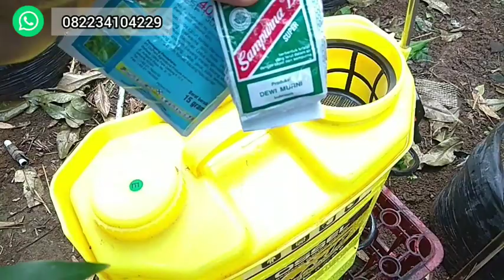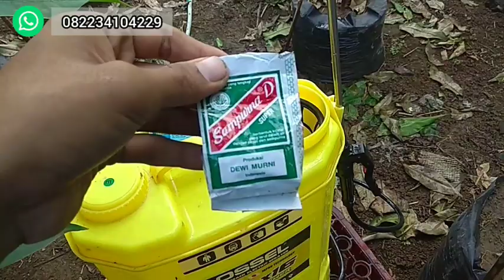ilmu dasar tabulampot Jambu madu part 13 | tahap penyemprotan yg ke 4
Ready segalamacam Bibit tanaman buah stek,okulasi, genjah cepat berbuah, SIAP BANTU KIRIM-KIRIM SAMPAI TEMPAT TUJUAN, JAWA-LUAR JAWA SEINDONESIA

-segala macam jenis kurma asia, Najwa,barhe,KL1dll
-Segala macam jenis jambu: madu deli,citra,kusuma merah,jamaika,mutiara hitam, kingrose, dalhari, cincalo, black kingkong, kiojok,tongsamsi,black diamond,
-Jambu kristal non biji ,jambu kristal merah,jambu sukun,dll
-Bibit buah juwet putih manis
-Leci merah
-Leci kuning
-duku
-kiwi
-duku non biji
-Delima
-matoa
-Sirsak madu
-Sirsak kuning
-sirsak jumbo guanabana
-Zaitun
-Kenanga
-kelapa genjah entog
-pepaya california
-alpokat markus
alpokat aligator
alpokat mentega
Alpokat Hawai
Alpokat miki
Alpokat tanpa biji
-anggur lokal merah,hijau,
-Aneka jenis anggur import : transfiguration,akademic,ninel,giovan, red prince, dll
-sawo jumbo,sawo kecik,sawo mentimun, sawo mexico, sawo abiu
-Black sapote
-Belimbing madu jumbo
-Belimbing wuluh
-Bibit pier asia
-Bibit buah persik
-Apel mana lagi, apel ana
-kesemek
-apel india jumbo /apel putsa /bekul
-nangka madu
-cempedak
-Bidara
-rambutan binjai
-pete stekan
-manggis
-Aneka jenis Bibit mangga :yuen, chokanan,mana lagi, kiojay, mahatir, hokyoung,gedong gincu,arum manis, gadung, lali jiwo,garifta merah, mangga apel,mangga golek,
-Sirkaya jumbo
-sirkaya merah
-Pisang cavendish,pisang ambon
-Bambu hias kuning
-Plum ausi
-Bibit tabepuya
-Lada perdu
-Cendana
-Gaharu papua
-buah ajaib/miracle fruits
-Segala macam jenis benih buah2han dan sayuran
-entres,cutting, benih dll
dll..